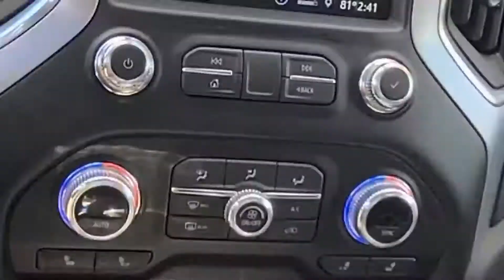2020 GMC Sierra 1500 Elevation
Williams Toyota of Sayre